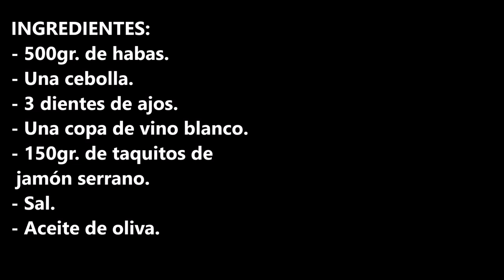HABAS CON JAMON (RECETA TRADICIONAL)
Habas con jamón (receta tradicional) una receta de siempre con un sabor espectacular.

INGREDIENTES:
- 500gr. de habas.
- Una cebolla.
- 3 dientes de ajos.
- Una copa de vino blanco.
- 150gr. de taquitos de jamón serrano.
- Sal.

INGREDIENTS:
- 500gr. of beans.
- An onion.
- 3 cloves of garlic.
- A glass of white wine.
- 150gr. of taquitos of serrano ham.
- Salt
- Olive oil.